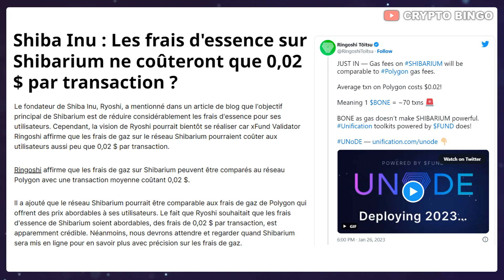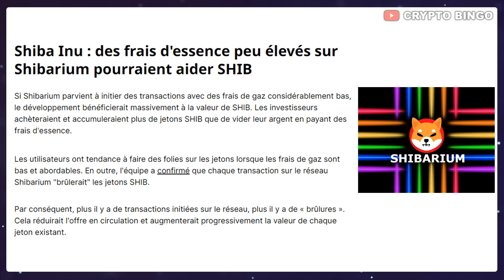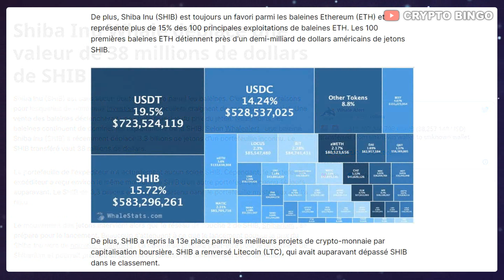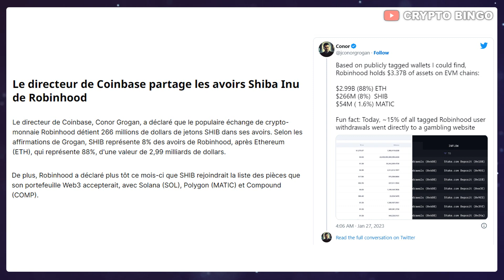🚨 SHIBA INU : COMBIEN COUT UNE TRANSACTION SUR SHIBARIUM ? 🔥 LES BALEINES 🐋 (actu crypto SHIB)